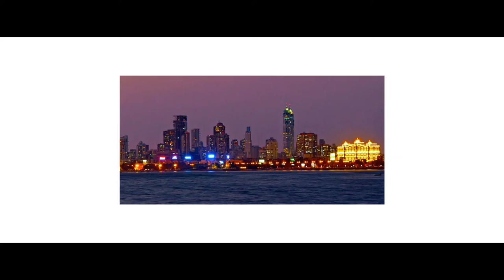Happy Indian Independence Day-A patriotic Salute to all fellow little viewers!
Little readers for little one in your home